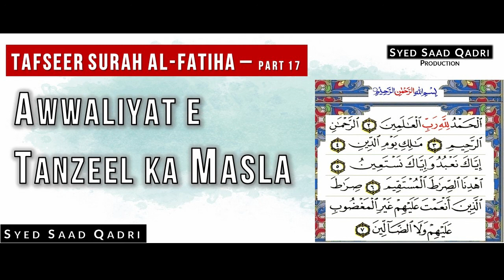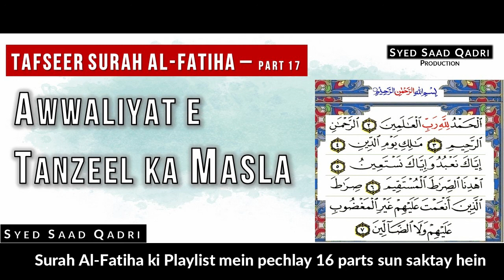Tafseer Surah Al Fatiha - Part 17 | Awwaliyat e Tanzeel ka Masla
This lecture is about Surah Al Fatiha Tafseer.